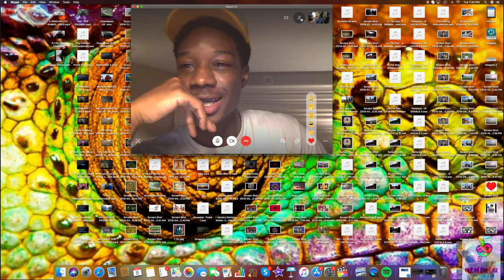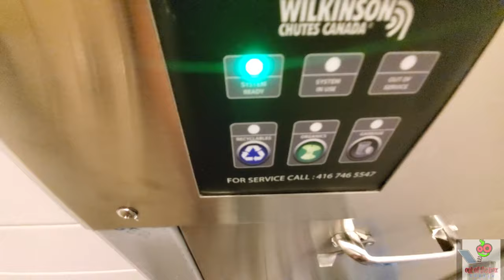OOTBS TV EP#3- Emotional Actors/No Consolation Prize/Skype Sesh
Hectic week!!! The usual grind...Sometimes its hard to not get emotional.. New bookings, feel good stories, Jesse (my dog) has a limp :(

SUBSCRIIIIIIIBEEEEE! :)